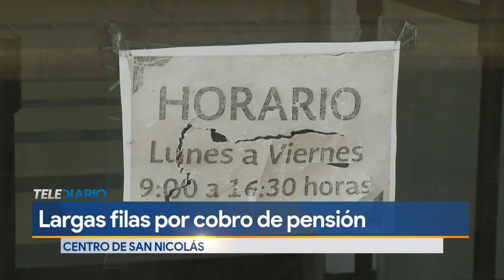Adultos mayores duermen afuera del Banco del Bienestar en San Nicolás para cobrar pensión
Decenas de adultos mayores formaron una fila desde la noche del miércoles para ser atendidos lo más pronto posible por la mañana en la sucursal bancaria.

Programación
Lunes a viernes:
Telediario Matutino de 05:00- 10:00
Telediario Mediodía de 12:00-15:00
Telediario Nocturno de 19:00- 21:00